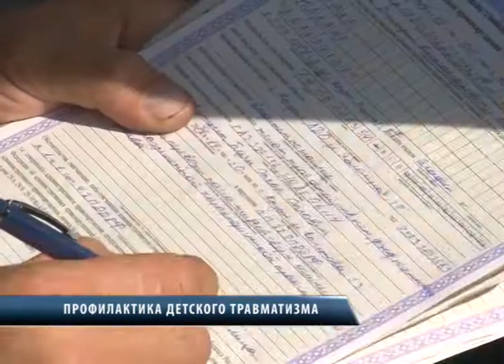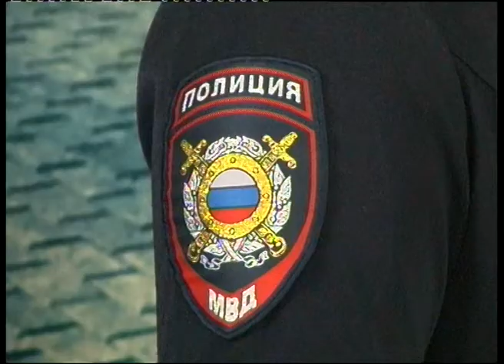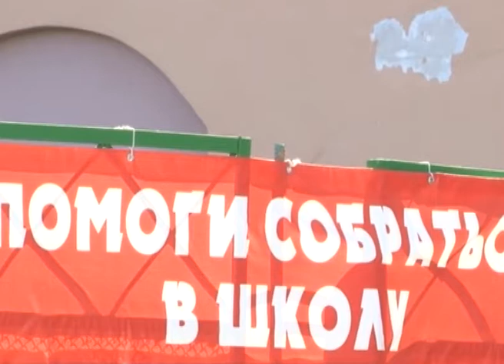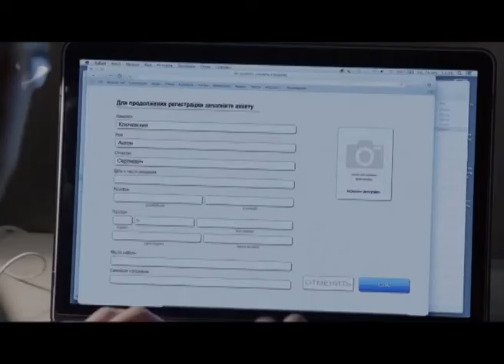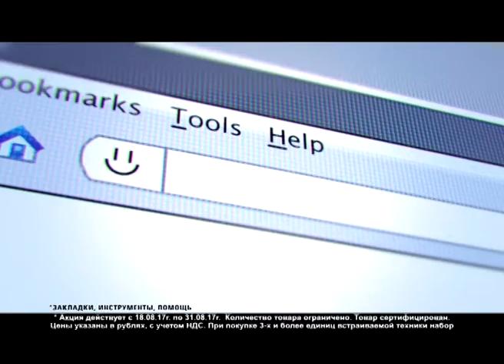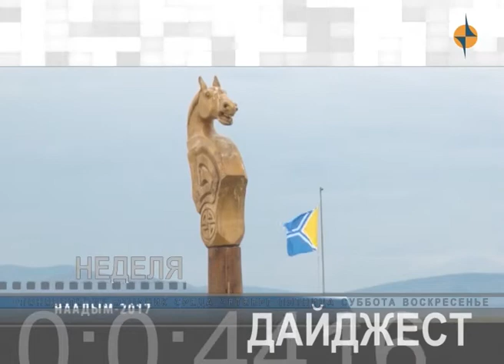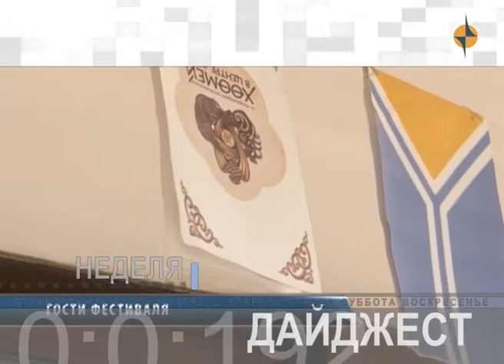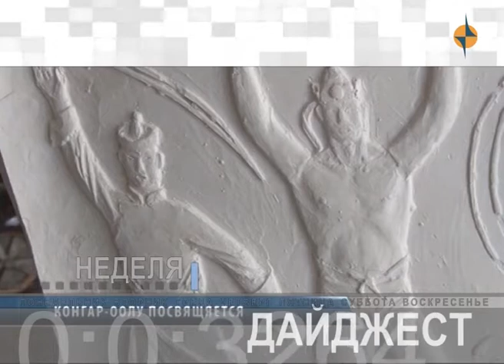НОВОСТИ ТУВЫ - Сколько стоит собрать ребенка в школу 18 08 2017